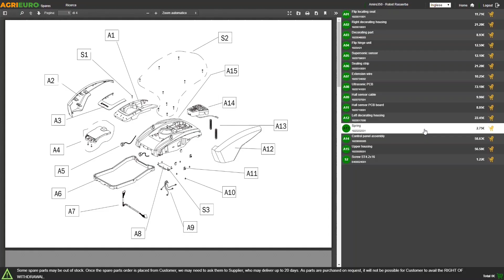Funcionamiento Cultivador de muelle 5 rejas serie media AgriEuro CM5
El cultivador de muelle AgriEuro CM5 es una máquina robusta que realiza un trabajo de refinado del terreno.

Se usa para un trabajo de arado y rastrillado para nivelar y preparar el lecho para la siembra.

Esta máquina homogeneiza el terreno para la siembra, rompe los terrones de un suelo anteriormente labrado.

Útil también para sacar a la superficie los rizomas de las malas hierbas.

5 rejas de golondrinas: ideales para romper los terrones y nivelar el lecho para la siembra en terrenos permeables/arenosos y pedregosos.

Ancho efectivo de trabajo de 125 cm.

La versión de muelles integrados de este extirpador, permite una nivelación más precisa con respecto a los modelos con las rejas fijas, gracias a las vibraciones que amortiguan la potencia del movimiento de la máquina.

Producto de calidad Made in Italy